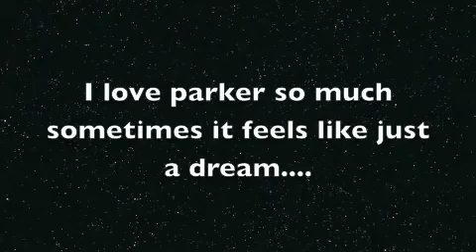J U S T A D R E A M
I love parker sooooooo much! :) cant wait for the show!